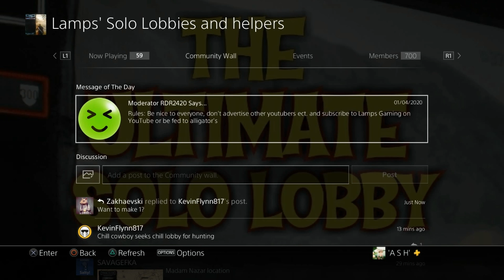PERMANENT SOLO LOBBY - RED DEAD ONLINE - RDR 2 ONLINE - RED DEAD REDEMPTION 2 ONLINE - RDR2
Join my PS4 community for a solo lobby - Lamps' Solo Lobbies and helpers